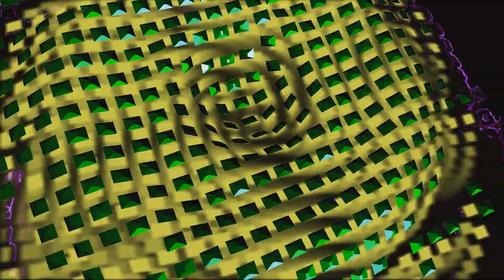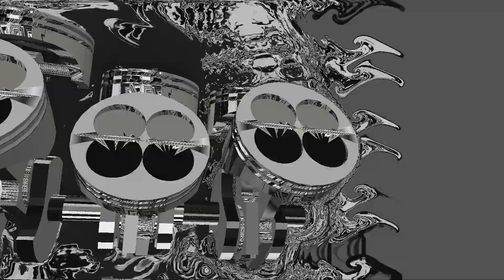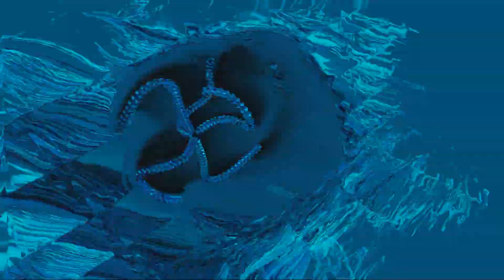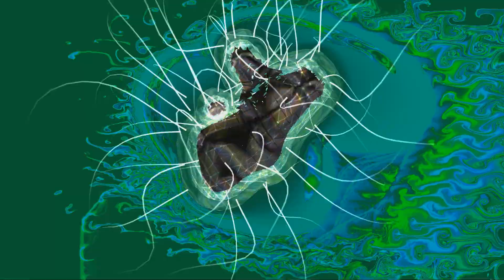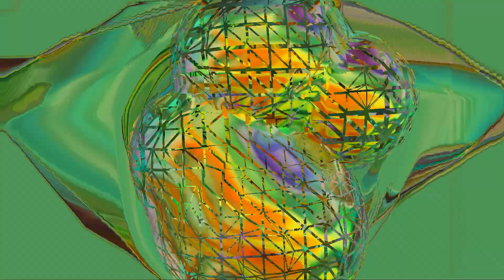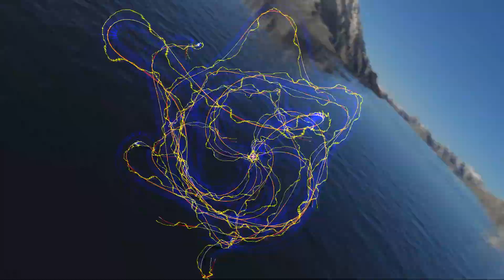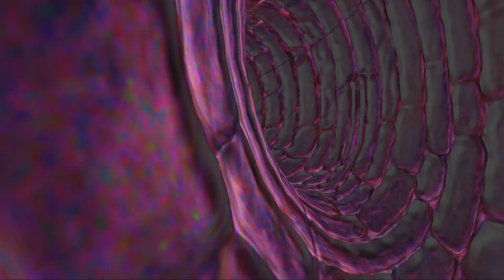WHY NOT ON THE SOLAR STORM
Progressive Rock Track from Why Not - On The Solar Storm , recorded in one session by the Band what we call a "Happening" to see what comes out, our Drummer Dani Buro got into a big sweat on this track as did Geoff Horgan who was on Guitar and Dirk Buro playing keys and who produced and mixed the track at his studios. Published by Horgi Musikverlag, owned by Why not Productions later to be released on Manifest Records, and Dennis W. did the video nice lad with lots of extreme movements. We hope you get on this track and Rock on!